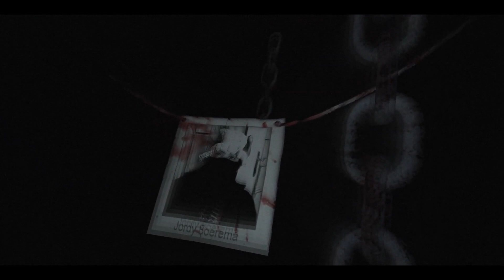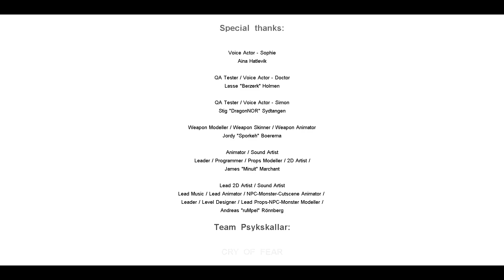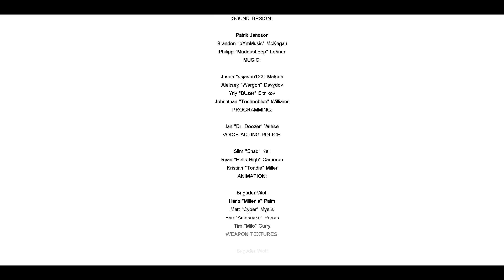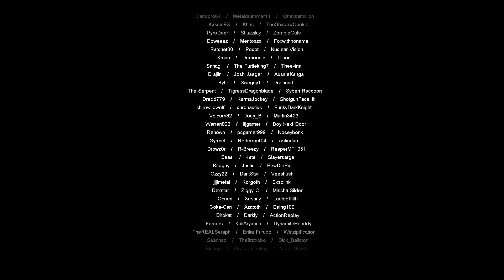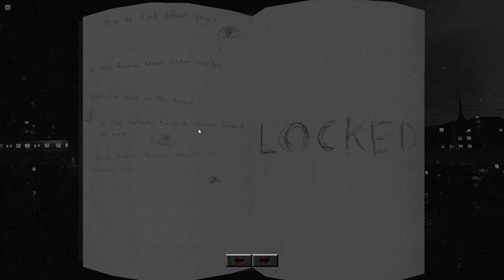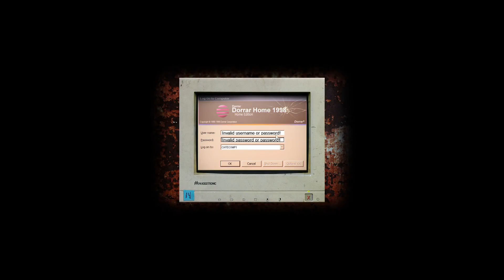Cry of Fear Episode 12: To the End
Its been a long way to this point. Through the streets, sewers, monsters, and nightmares. But now we're spitting distance from home. In the cold light of daybreak we make for home. This time we finish what we started. The way isn't with out peril. But what's another scrap after all we've dealt with to get this far?  Pick a good spot by the trash fire. Today we make for the end  game.

Outro Song “Pouring Out” By Asher Fulero

And for those of you playing your own campagain... if you come this far, this is the MP5 group.. join it and gain a little firepower advantage for your second run: